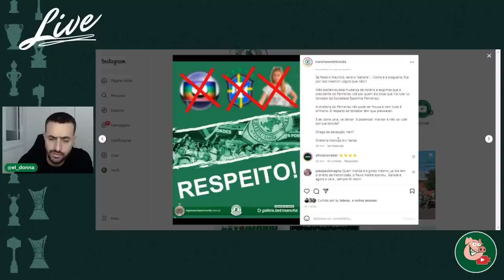A MANCHA DEU NO MEIO! 🎯